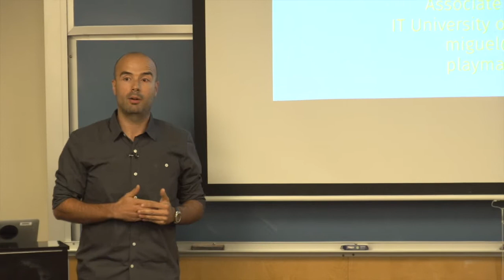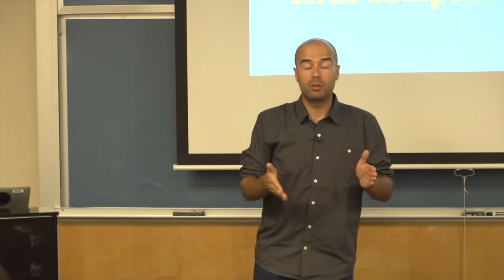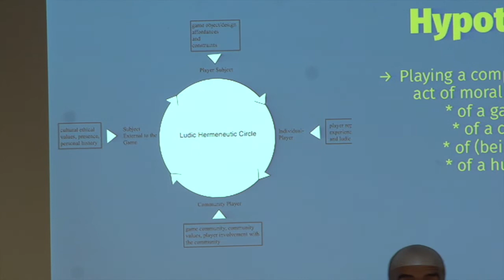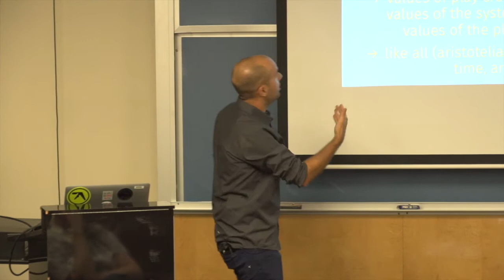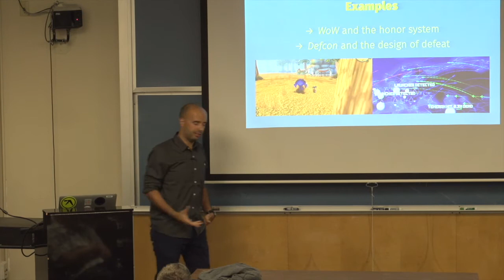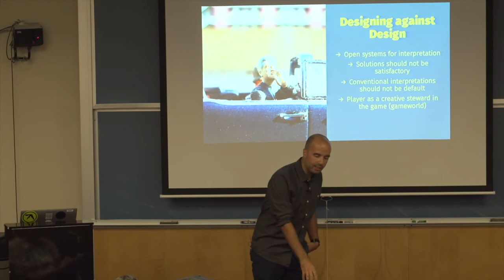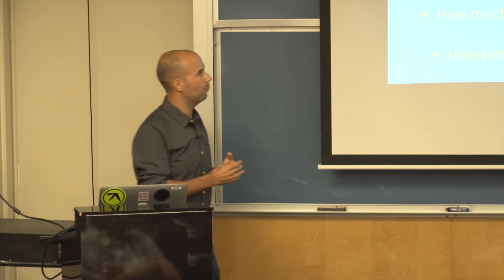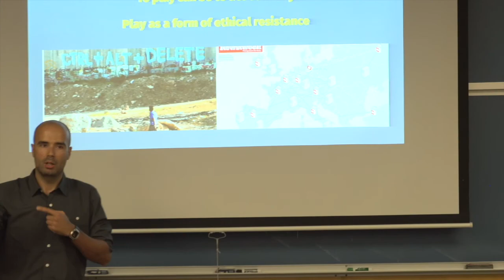Play Ethics: Values, Virtues, and Videogames (Full Length)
From the Interactive Media & Games Seminar Series; Miguel Sicart, Computer Games & Research, IT University of Copenhagen asks what roles do playthings, from games to other forms of interactive entertainment, play in shaping our culture? Are games, and play, in realms beyond morality, or is play an intrinsically moral activity? And how can we make games more ethically compelling, while still respecting the creative nature of play? Drawing on virtue ethics, philosophy of information, and play theory, he introduces a model of understanding ethics in digital games, as well as ways of analyzing, and designing, ethical play experiences.